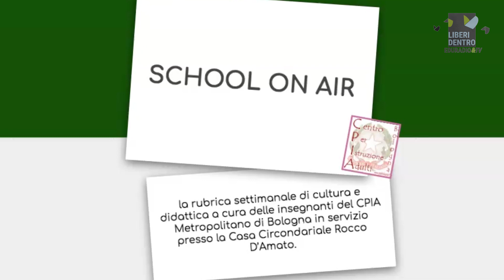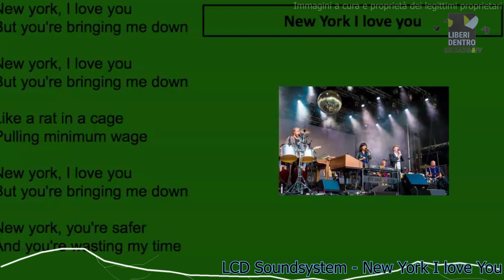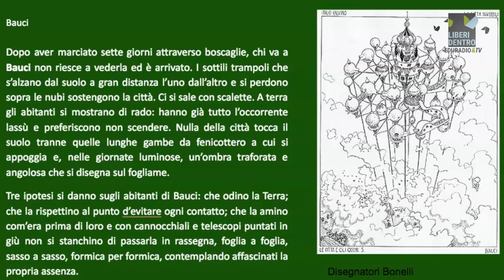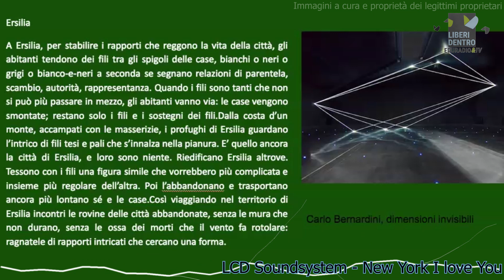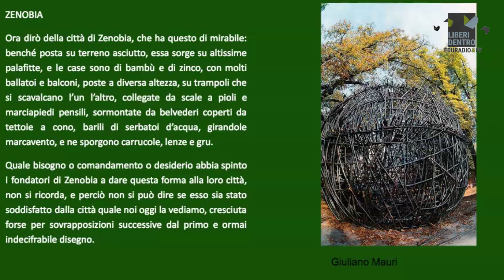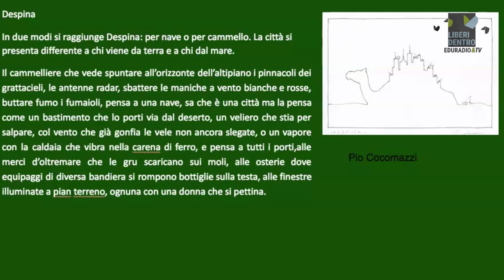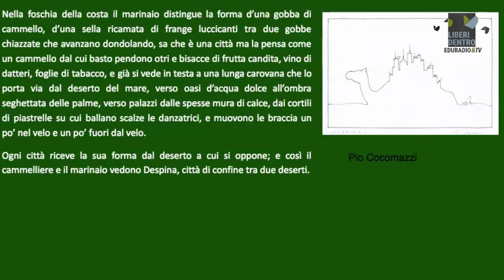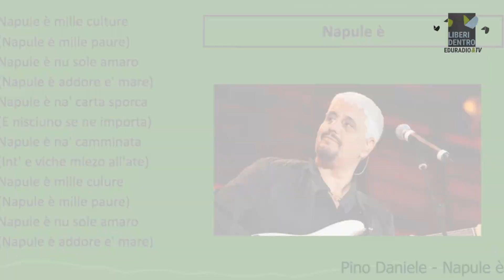22 Agosto Domenica CPIA Bologna Venti di Parole mp3